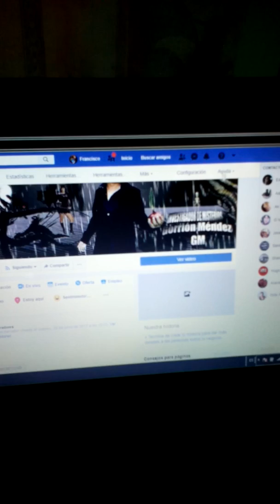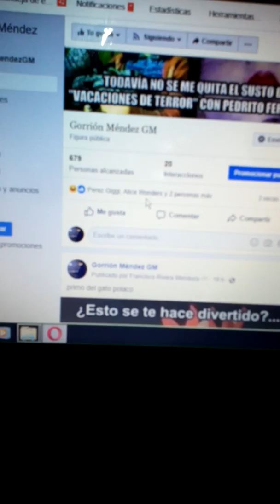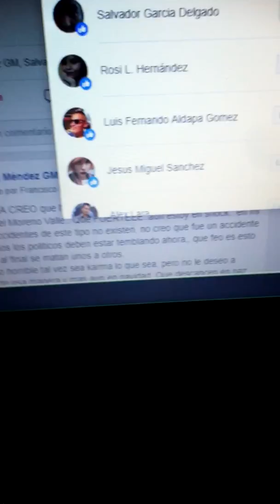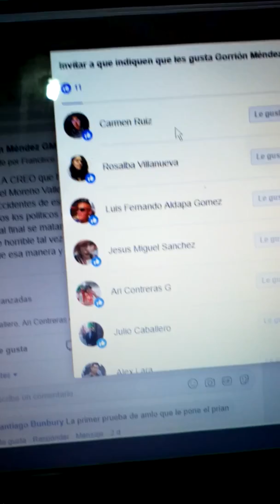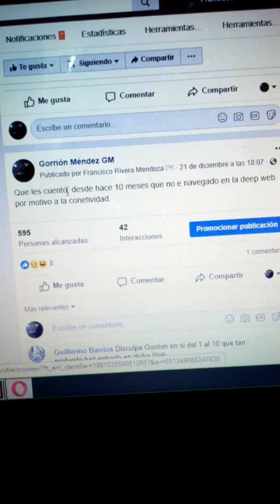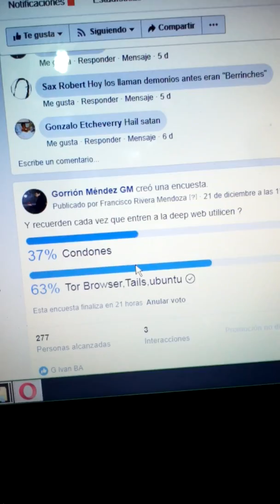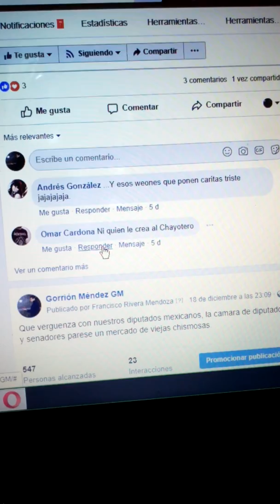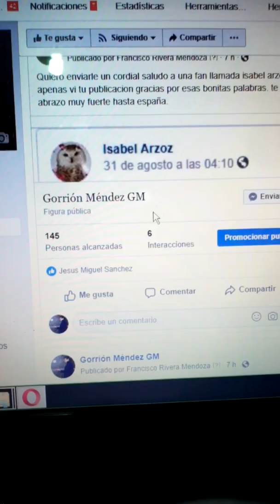Solo un rato en mi pagina de facebook y mandando saludos 2018